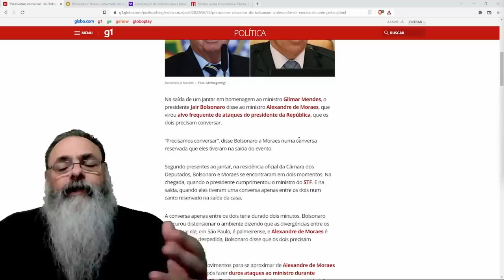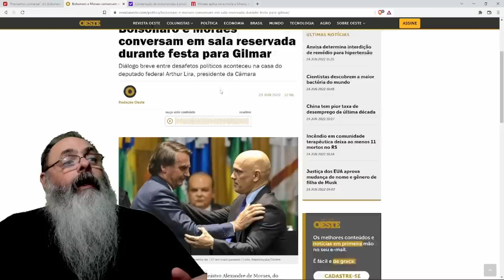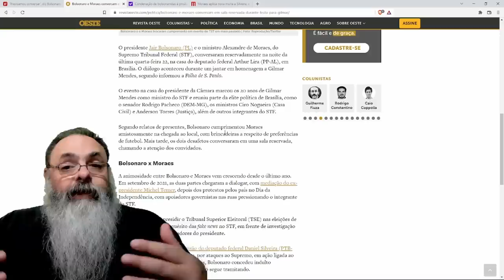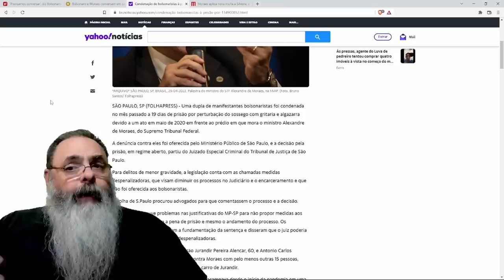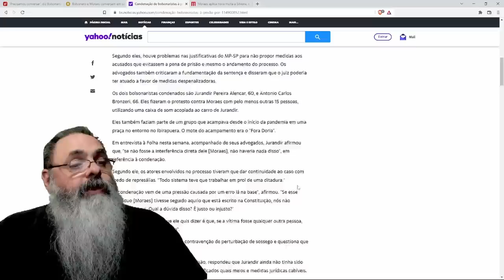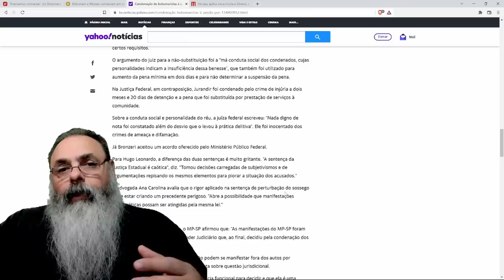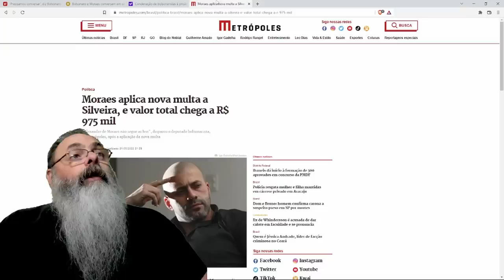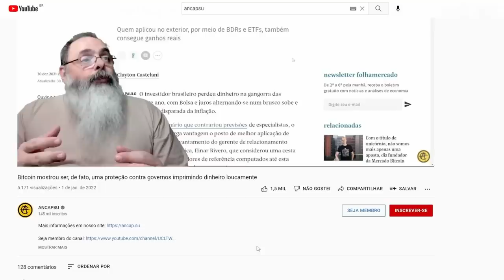BOLSONARO conversa sozinho com ALEXANDRE DE MORAES em festa de ARTHUR LIRA